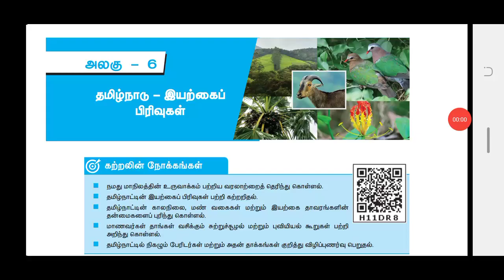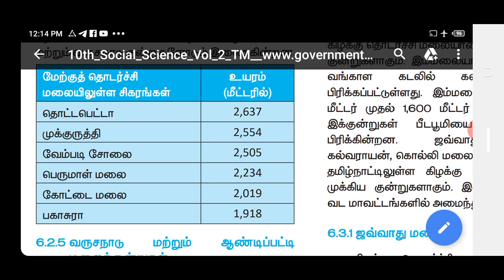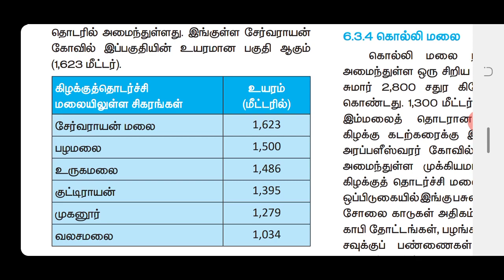10th(Shortcut) சமூக அறிவியல் || மேற்கு தொடர்ச்சி மலை, கிழக்கு தொடர்ச்சி மலை சிகரங்களும் அதன் உயரமூம்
பத்தாம் வகுப்பு சமூக அறிவியல் பாடத்தில் மேற்கு தொடர்ச்சி மலை மற்றும் கிழக்கு தொடர்ச்சி மலையில் உள்ள சிகரங்களும் அதன் உயரமும் எளிய குறிப்புகளுடன் ஷார்ட்கட் முறையில் மாணவர்கள் எளிதில் புரியும் வகையில் இந்த வீடியோவில் விவரிக்கப்பட்டுள்ளது.

மேலும் இதுபோன்ற பல்வேறு வீடியோக்களை நமது யூடியூப் சேனலில் கண்டு பயனடையுங்கள்..